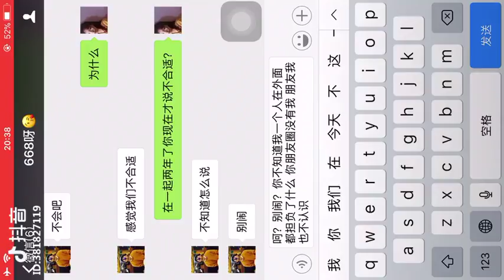希望以后不管碰到什么事都能这么干脆